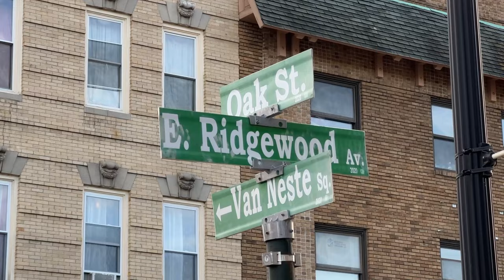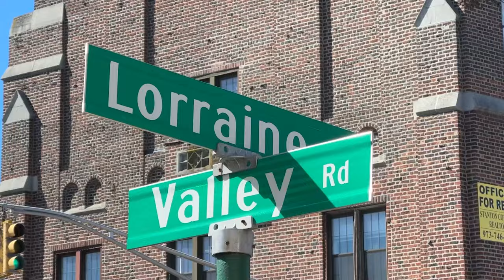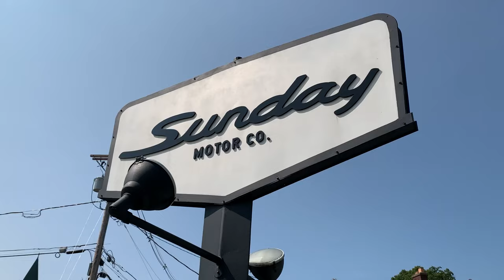6 Best Places to Live in New Jersey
6 Best Places to Live in New Jersey

Are you thinking about moving to New Jersey? Looking for some of the best towns to live in the New Jersey Suburbs of New York City? Then this video is just for you. We will dive into some of my favorite places to live in New Jersey with fast easy commuting times and distances into Penn Station Manhattan. My main criteria for selecting some of the best places to live in New Jersey are their beautiful historic downtowns and train stations, idyllic town greens (or other areas for recreation), variety of shops and restaurants, and quick commutes. Let’s explore what Northern New Jersey has to offer.

Interested in learning more about living in New Jersey? Watch our playlist of downtown tours of each of the towns mentioned in the video:

  - Some of the Best Towns to Live in New Jersey
  - Ridgewood NJ
  - Montclair NJ
  - Maplewood NJ
  - Westfield NJ
  - Madison NJ
  - Summit NJ
  - Watch the Playlist for More!

🤔Thinking of moving to one of New York City's Amazing Suburbs?
💁‍♂️ We would love to help!

If you are looking for homes in the Suburbs of New York City let us be your guide through the purchase process. Get our *Free Buyer Strategy Guide* to help get you prepared

** All stats and data mentioned come from the following sites and are in no way based on our opinions:

*All stats, data, home pricing, and other content mentioned in this video is subject to change and is only provided as an example at the time of this recording*

Jeffrey Massey New Jersey Real Estate Broker/Salesperson License 2296213
Brokered by Keller Williams Realty Premier Properties of Summit